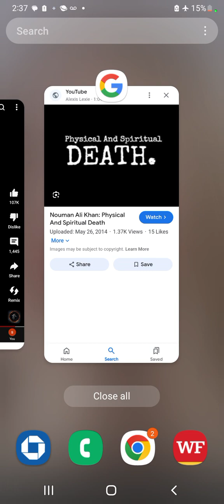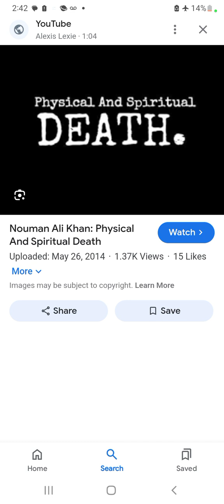A lot Womans of Babylon will die a spiritual death 2/2